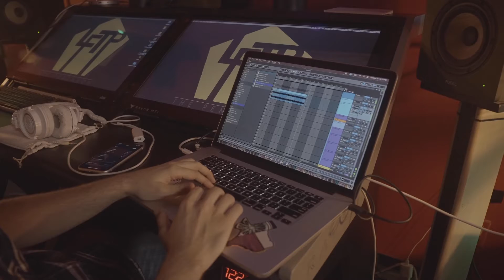“Charm Gems” Making of Don’t Run Out II - Episode 01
Shot and Edited by : @kunleday

Charm Gems is a behind the scene view of Boi Dru The Charm God’s creativity and unique perspective on life through music. Episodes will feature other creatives and events surrounding the studio while making of “Don’t Run Out II”